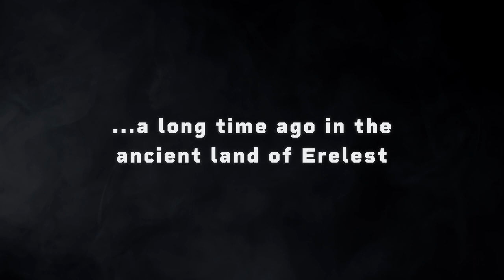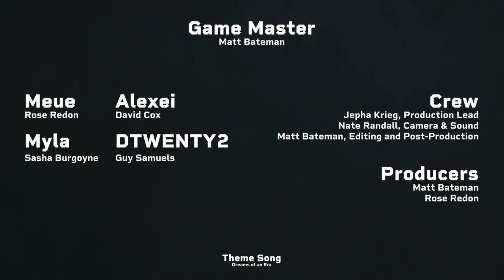Electrum Avenue // #19 WLWD (🔴 LIVE D&D Show)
Taking refuge in a cave at the base of the mountains, our friends come across (and interfere) in a fateful scuffle taking place outside...

CAST + CREW